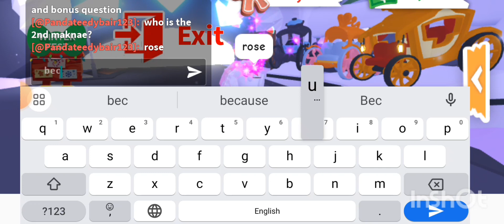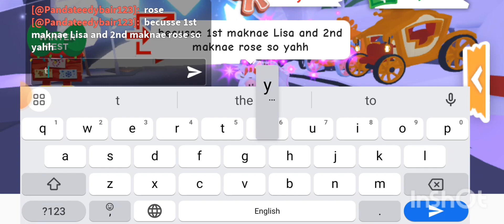blackpink quiz 10 questions if u get them all right u are super blink but some wrong u are average